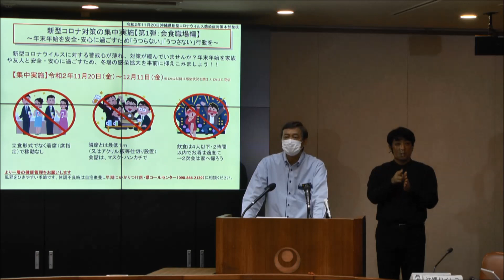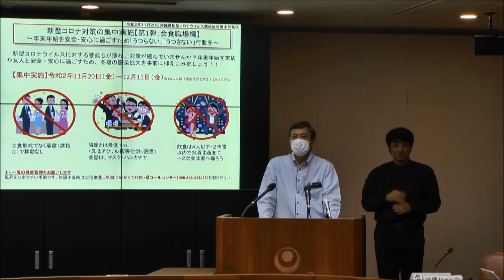【20201130】新型コロナウイルス感染症にかかる知事コメント（代読：謝花副知事）